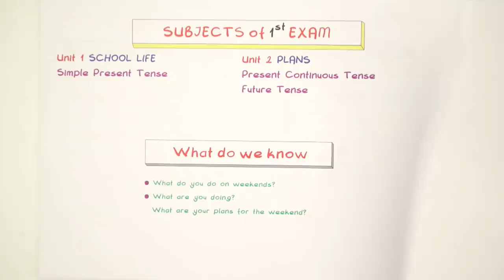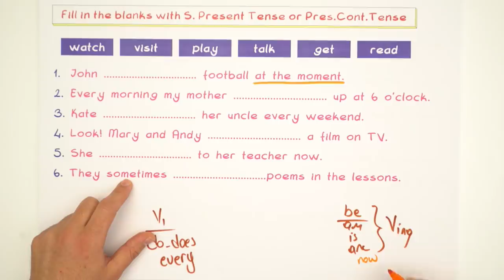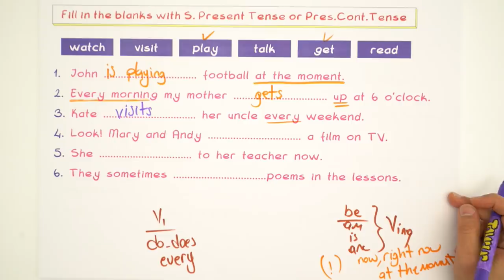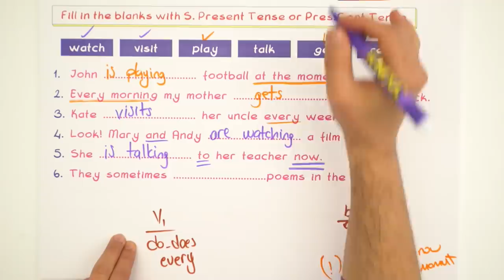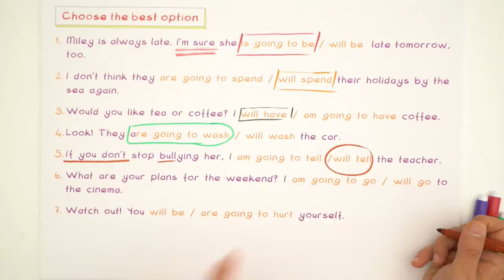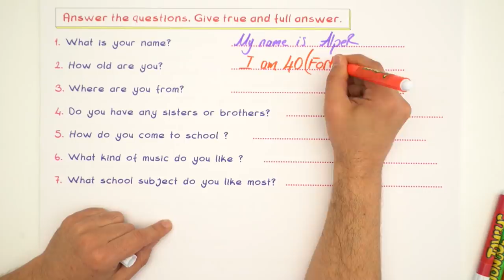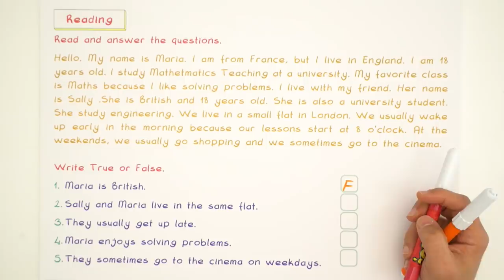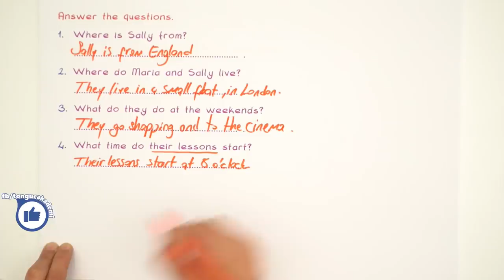10. Sınıf İngilizce | 1. Dönem 1. Yazılıya Hazırlık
1. Dönem 1. Yazılı Kampı başladı! Yazılıkampı boyunca 10. Sınıf derslerini MEB müfredatı ve kazanımlarına göre çalışabileceksin. 10. Sınıf İngilizce sınavına girmeden önce mutlaka bu videoyu izlemelisin! 🤓